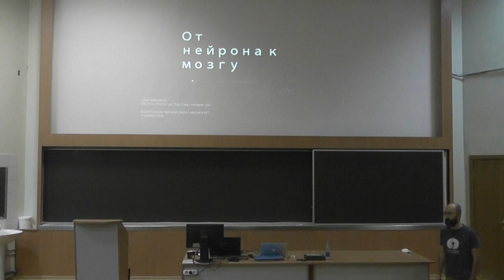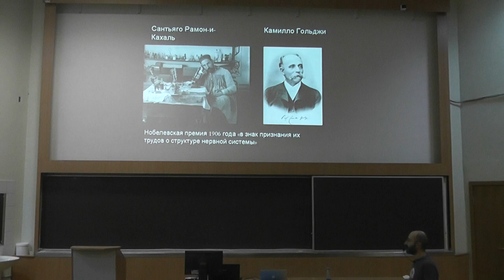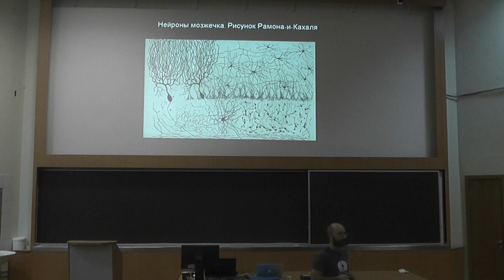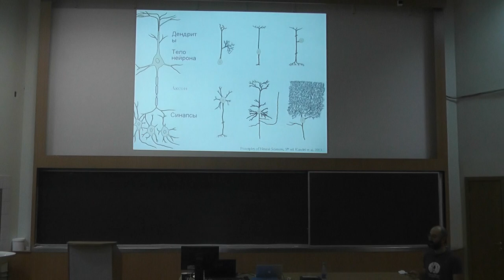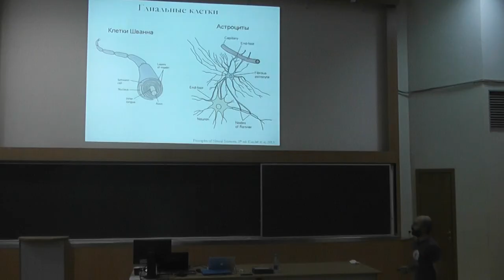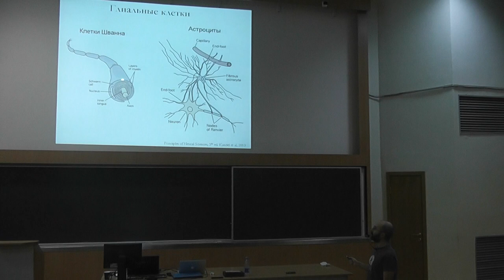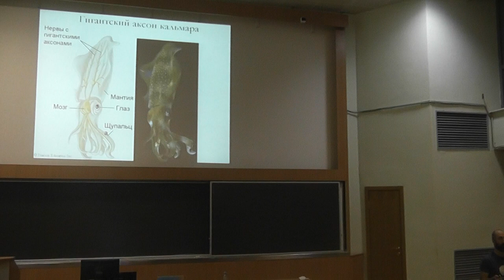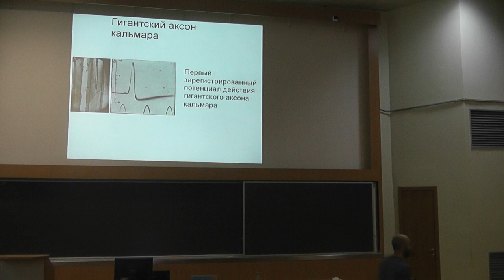47 Нейроны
Илья Владимирович Кельмансон — кандидат биологических наук.